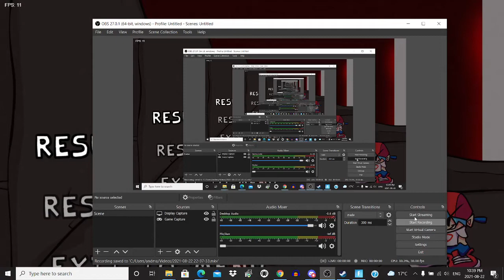expurgation but noob mode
FNF IS BACK ON THE CHANNEL